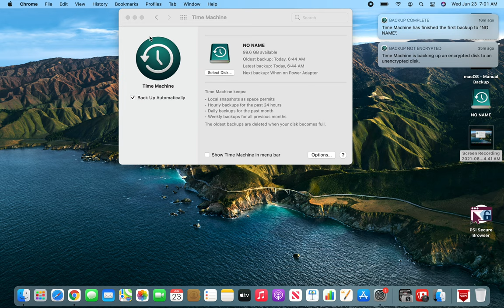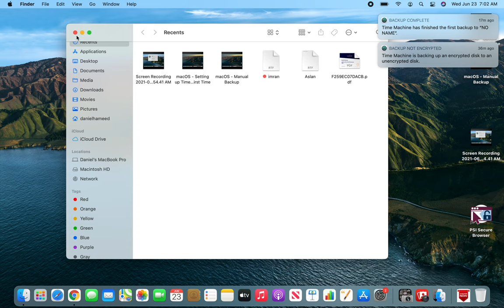macOS - Ejecting a USB drive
How to eject usb from macOS